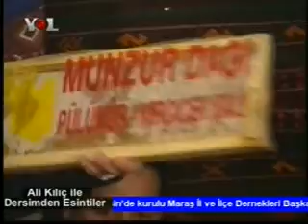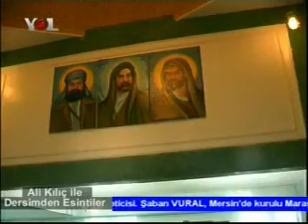Stuttgart Dersim Dernegi (1/2)YOLTV`de Dersimden Esintiler